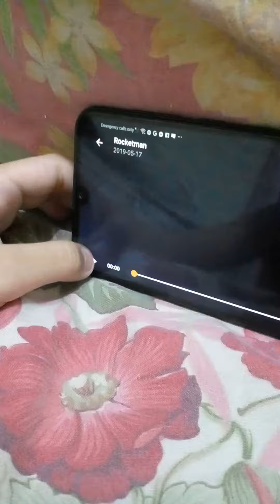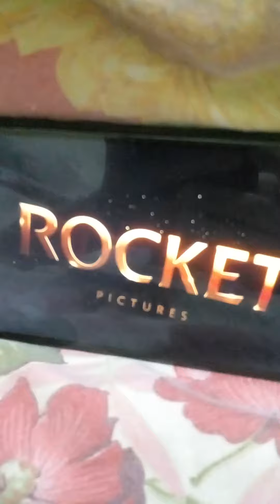Paramount/New Republic Pictures/MARV/Rocket Pictures (Rocketman)